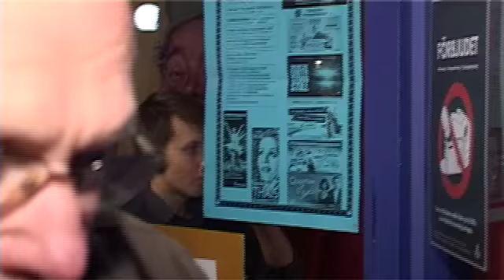Wallander hittar kärleken i nya filmerna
En stjärnbeströdd fasad mötte stjärnorna i nya wallanderfilmerna. Hämnden, premiärvisades i Ystad.